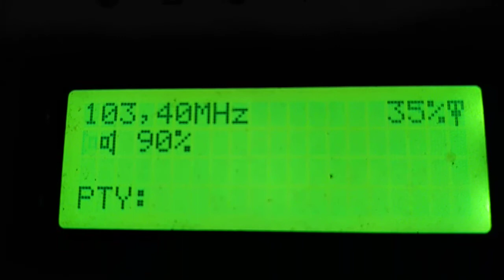fm dx rractual cozia over local Seven fm